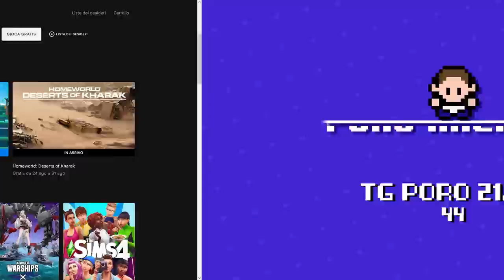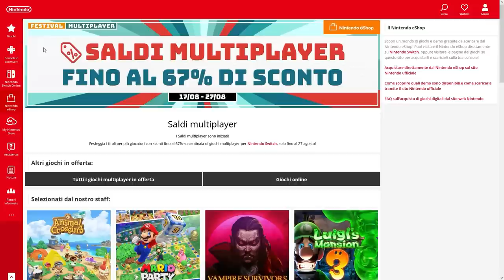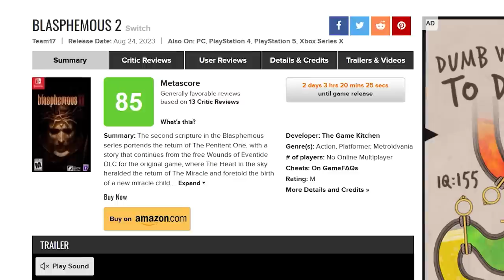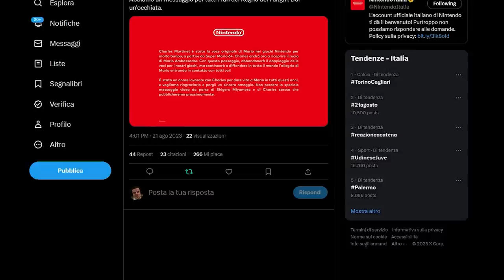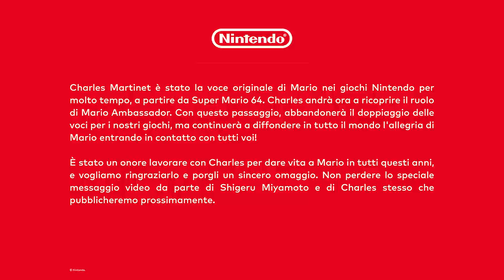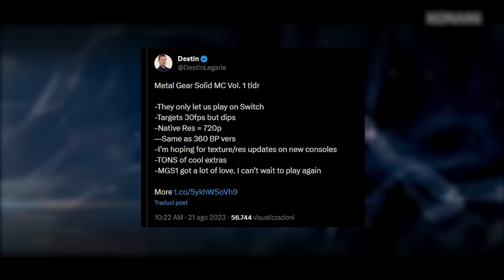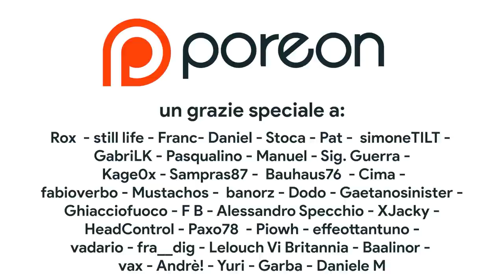Il FUTURO di Super Mario SENZA Charles Martinet | Konami HA ROVINATO Metal Gear Solid? | TG PORO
Oggi discuteremo dell'addio di Charles Martinet al doppiaggio di Super Mario. L'iconica voce di Super Mario dice addio al doppiaggio dei videogiochi per diventare un Mario Ambassador. Chi doppierà Mario, Luigi, Wario, Waluigi e tutti i personaggi per cui è diventata celebre la voce di Charles Martinet?
Inoltre discuteremo del lavoro svolto da Konami nel riproporre i primi tre Metal Gear Solid all'interno della Master Collection Vol.1 Come gira Metal Gear Solid su Switch? Si può dire che Konami ha proposto dei porting approssimativi delle versioni HD di Blue Point Games? Perché Metal Gear sarà a 720p siia s Switch che s PS5? Vi aspetto nei commenti!

00:00 LIVE
00:52 I giochi Gratis dell'Epic Games Store
01:17 I saldi dell'Eshop: controlla su Deku Deals
01:41 Il miglior Indie dell'anno arriva su Switch: non perderlo!
02:15 Il videogioco di Twin Peaks è GRATIS!
02:50 Blasphemous 2: il seguito perfetto per un ottimo Metroidvania
03:50 Bomb Rush Cyberfunk: il vero erede di Jet Set Radio!
04:45 Come gira Red Dead Redemption su Switch e PS4?
06:10 Alan Wake II RIMANDATO... Di 10 giorni!
06:45 Charles Martinet: addio alla voce di Mario
08:32 Konami HA ROVINATO Metal Gear Solid
11:16 Outro e Patreon